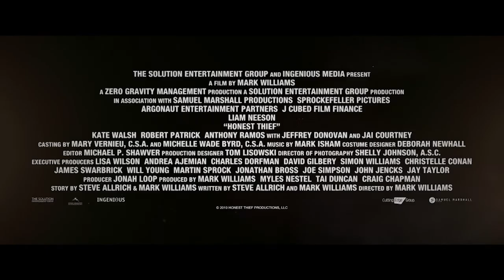Pokajnik |OD 12.11.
Veliki povratak Lajam Nisona, u napetoj priči reditelja Marka Vilijamsa, jednog od autora popularne serije „Ozark”. Tom Karter je pljačkaš koji je tokom karijere ukrao 9 miliona dolara iz nekoliko manjih banaka duž SAD-a. Bez hapšenja, bez otkrivanja identiteta. Nakon što upozna Ani, Tom želi da napusti posao i počne novi život sa voljenom ženom.

Blitz-CineStar je najveći i najmoderniji lanac multipleksa u regionu sa 4 bioskopa u Srbiji - CineStar Pančevo, CineStar Zrenjanin, CineStar 4DX BIG Novi Sad i CineStar 4DX Ada Mall Beograd.

U CineStar bioskopima u Beogradu i Novom Sadu nalaze se i specijalne 4DX sale koje posetiocima donose potpuno bioskopsko iskustvo, unapređujući gledanje filma na način da gledaoci postaju deo filma uz pokretna sedišta i efekte okoline poput vetra, mehurića i mirisa, koji rade u savršenom skladu sa događanjima na ekranu. ⠀⠀

Ekskluzivno u CineStaru 4DX Novi Sad, najmlađi mogu da uživaju u Kids sali koja ima 48 kožnih udobnih sedišta sa držačima za piće i u potpunosti je child frendly, s modifikovanim nivoom zvuka, jačinom svetla i kraćim reklamama. Zona za igranje sadrži veliki tobogan kojim se deca spuštaju u bazen s lopticama, didaktičke igre, vreću za sedenje i i ostalu pripadajuću opremu, igračke i rekvizite i druge na prvo oko manje vidljive, ali jednako važne elemente. ⠀⠀